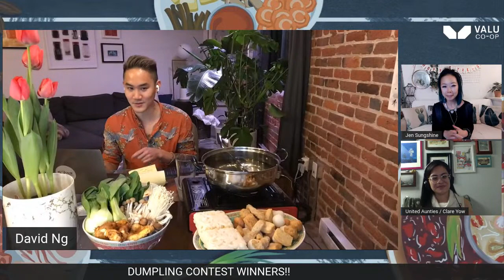Hot Pot Talks! ft. Clare Yow of "United Aunties" on Supporting Chinatown Businesses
VALU Co-op (Vancouver Artists Labour Union) and Love Intersections presents: Hot Pot Talks!
Hosted by Jen Sungshine and David Ng

Welcome to Hot Pot Talks, where David and Jen (Love Intersections) host a dinner party series with special guests, over a steamy (virtual) hot pot!  Join us as we talk and share stories with artists, activists, chefs, performers, about what it means to be an artist facing today’s realities, doing work in Chinatown, what organizing and making art looks like during quarantine - while sharing our favourite hot pot dipping sauce recipes.

Join the free live stream hot pot dinner party every Wednesday starting on February 3!

Special guests include Kai Cheng Thom, Clare Yow, Teabase (Toronto), Karen Tam (Montreal), Aiya Collective (Edmonton), The Dumpling King, and more!

In this episode, Jen and David talk with artist Clare Yow about why she started ‘United Aunties’ - an organization that supports local Vancouver Chinatown businesses - and why it was important to highlight the role of aunties in our communities.  How do we value care labour in our communities?

VALU CO-OP and Love Intersections is located on the unceded traditional territories of the xʷməθkʷəy̓əm, Skwxwú7mesh and səl̓ílwətaʔɬ First Nations.